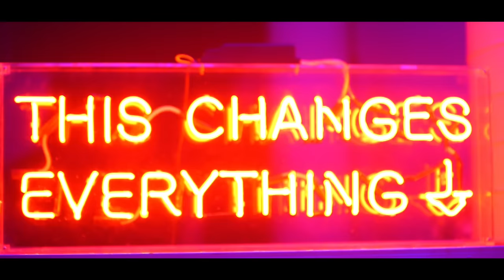Lou Fellingham - This Changes Everything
Recorded live at the Old Market Theatre in her native Brighton, UK. Lou’s sixth solo album captures her in her element: worshipping with a full band, among old friends, using new songs to communicate timeless truths.

“I’m believing that as these songs are used as a tool to worship Father, Son and Spirit, we will see the Kingdom of God poured out on His people. God is in the business of bringing freedom to every area of our lives. We’re  asking that He will bring salvation and healing, freedom and deliverance as people lift their hearts and their eyes towards Him. He is the one who saves. He is the one who heals. He is the one who binds up the broken hearted and gives strength.  Everything is from Him and for Him.  We are looking to God to come and breathe on these songs and awaken men and women to Him.” - Lou Fellingham